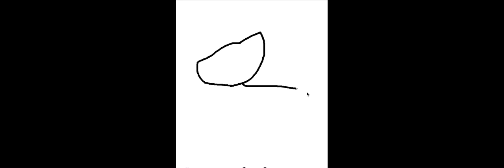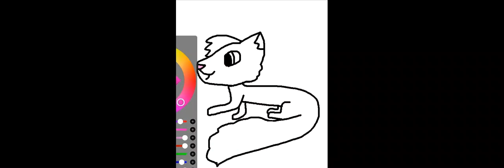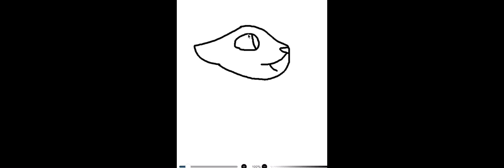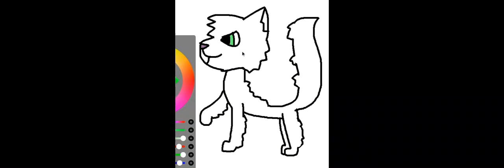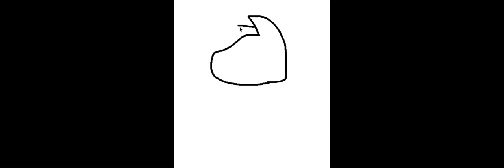Drawing some warrior cats from a clan generator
I owe you some videos so here are some speedpaints of some warrior cats out of a clan generator